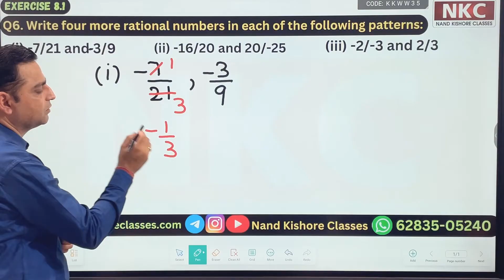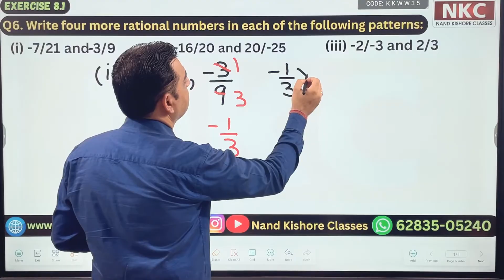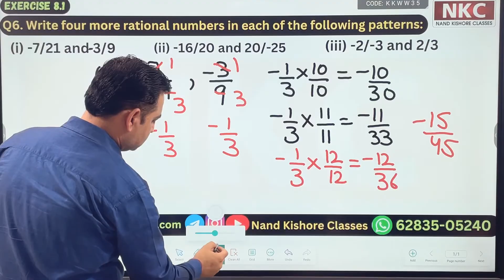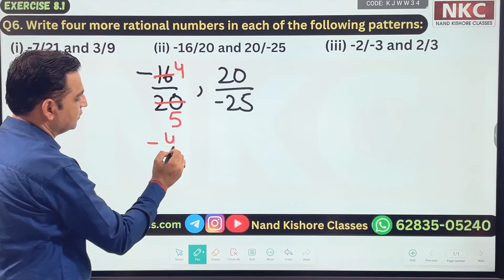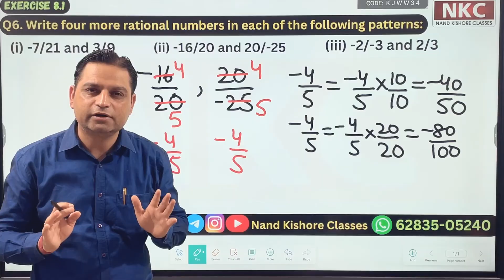Rational Number | Exercise 8.1 | CBSE | ICSE | NKC | by NK Sir